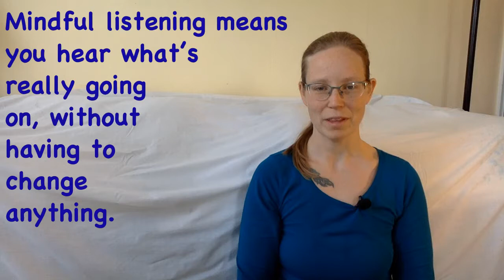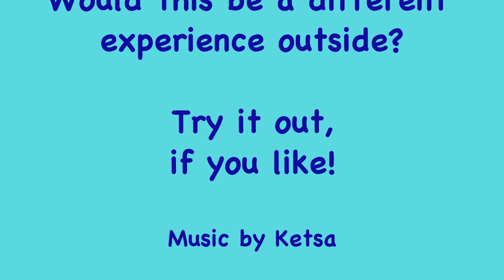Outside In: Mindful Listening (5 mins)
This guided meditation uses sound as the foundation for building awareness and focus. Mindful Listening can improve students' ability to self redirect when distracted.